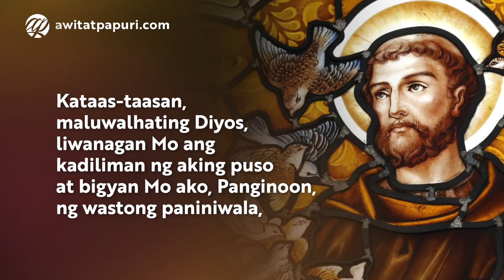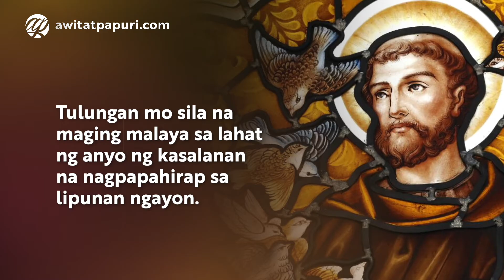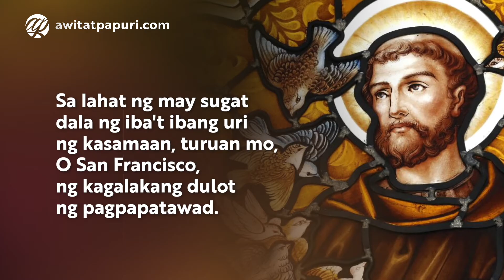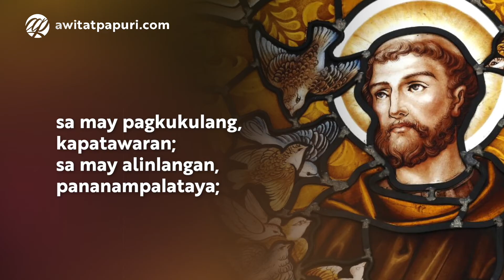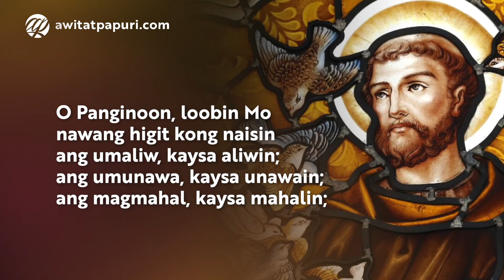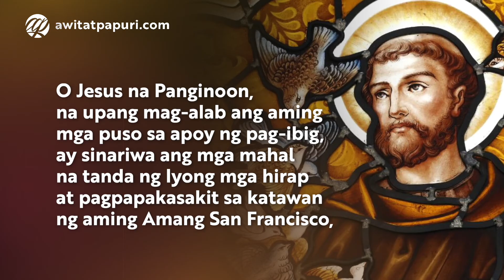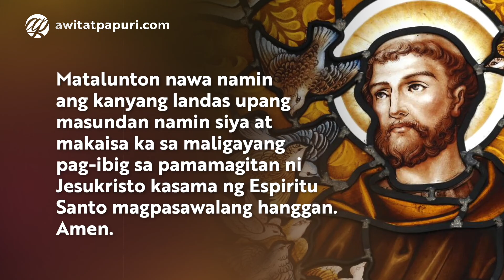Panalangin kay San Francisco de Asis • Tagalog Prayer to St. Francis of Assisi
Panalangin kay San Francisco de Asis | Tagalog Prayer to St. Francis of Assisi with Audio or Voice

Oktubre 4, Paggunita kay San Francisco de Asis